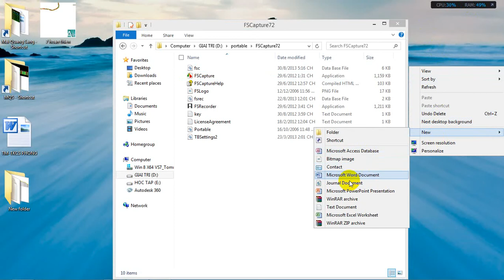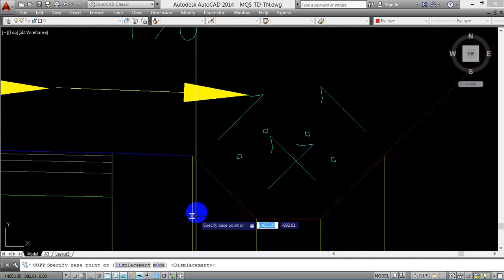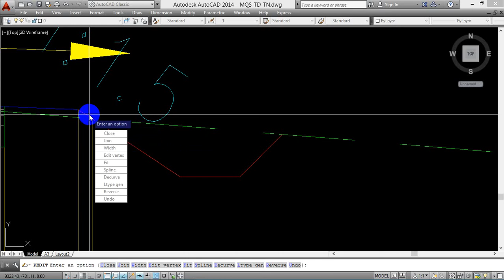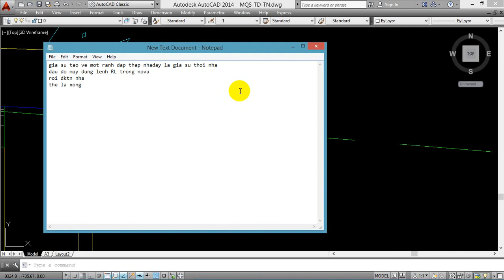Thiet ke ranh trong nova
Thiết kế rãnh hình thang trường hợp nền đường đắp thấp để làm đồ án tốt nghiệp.